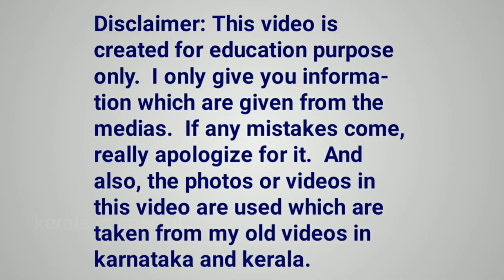രാജസ്ഥാൻ രാജസ്ഥാൻ 💪 | shihab chottur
This video is about shihab chottur who travel to Hajj maccah by walking.  Now he is in Rajasthan.  The keywords are,

shihab chottur rajasthan,  shihab chottur live,  shihab chottur vlog,  shihab chottur hajj yathra, shihab to macca,  shihab chottur now,  shihab chottur latest news